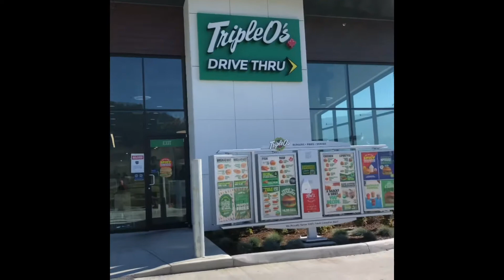Harrison Hot Springs BC.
Long time but still ridin.